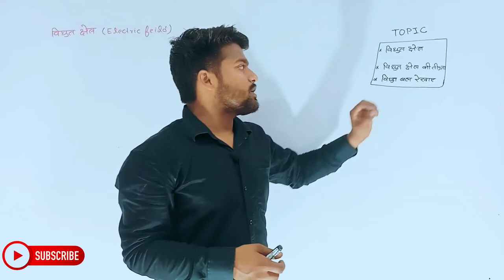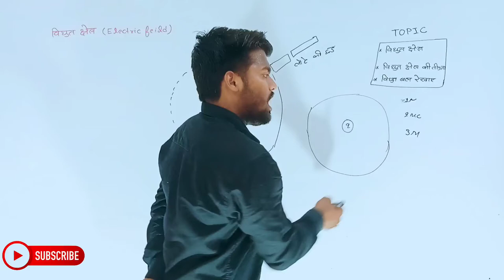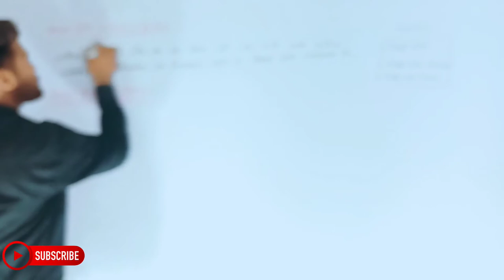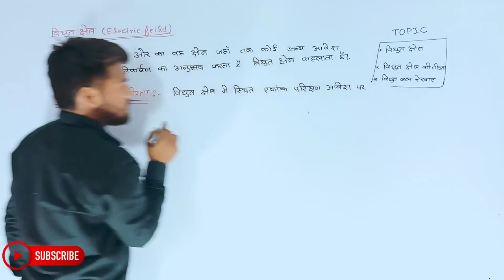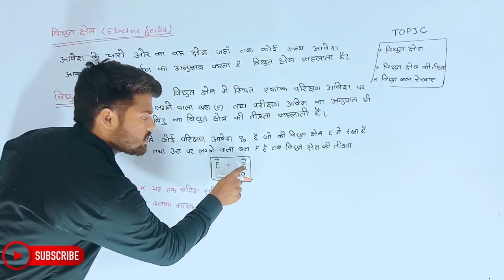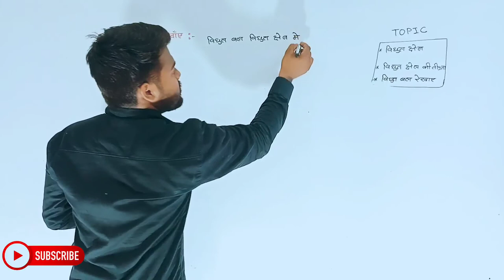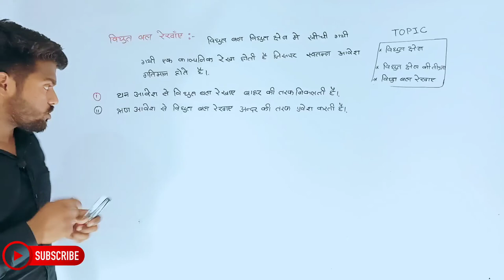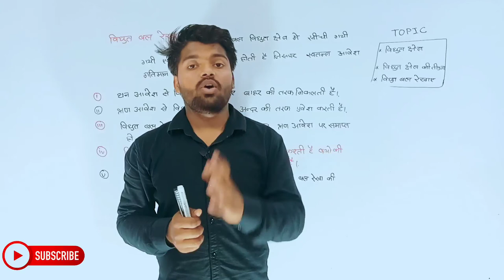Physics Class 12th Chapter 1 | Hindi Medium | विद्युत आवेश तथा क्षेत्र | भौतिकी 12th | Aniket Sir...